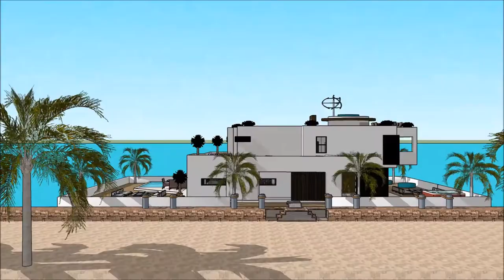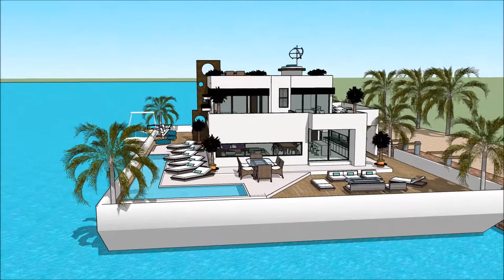Toronto Canada house technology modern technology floating house design – Bill Gates TORONTO floatin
The floating house villa houseboatzania launching an innovative high-end luxury yacht floating house villa mansion home design potentially as a display of exhibition of the Toronto Canada house technology modern technology floating house design – Bill Gates TORONTO floatin.

The collection of the Floating house villa houseboatzania concept Toronto Canada house technology modern technology floating house design – Bill Gates TORONTO floatin consists of high luxury and architectural art pieces in minimalism combined with living on the waterfront of the harbour.

The floating house villa mansion yacht design has the basis to sustain living with high standards and contemporary structural design Toronto Canada house technology modern technology floating house design – Bill Gates TORONTO floatin with numerous of prospects for excessive living and celebrating the desire of life worldwide:  UK Thames London